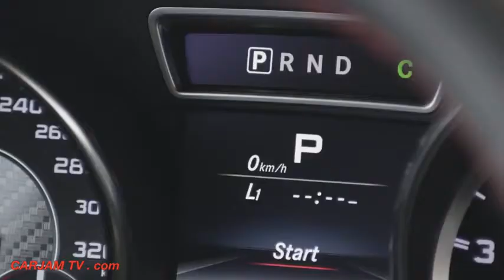2015 Mercedes CLA AMG REVIEW Turbo All Wheel Drive Commercial CARJAM TV 2014